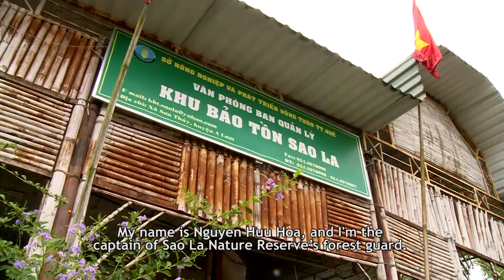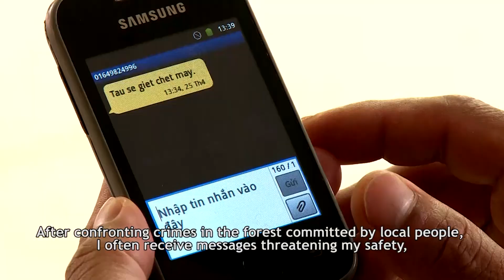Nguyen Huu Hoa - Outstanding Law Enforcement Officer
As a young man growing up in a local community adjacent to the Sao La Nature Reserve, Nguyen Huu Hoa developed a passion for nature and was inspired to protect the environment. After graduating from Hue Agro-Forestry College, Mr. Hoa's life-long dream came true, as he became one of the first members of the forest guard group working at the Sao La Nature Reserve in 2011.

Mr. Hoa has truly been making important contributions to wildlife protection every day over the past four years as a Forest Ranger in the Soa La Nature Reserve. As a local himself, Mr. Hoa has the unique ability to mediate and resolve conflicts between the local community and forest protection initiatives. To date, Mr. Hoa and his teammates have removed more than 37,000 animal traps set in the core area of the reserve. He has also directly rescued and released many trapped animals back into the forest.